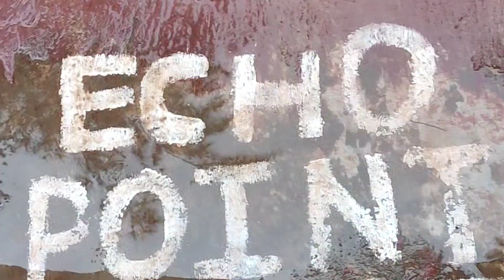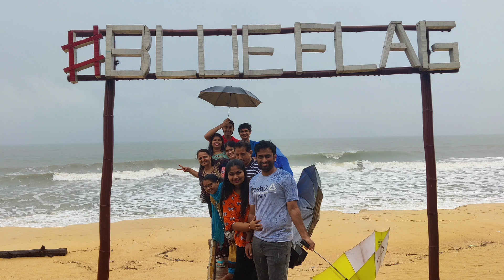ಪಡುಬಿದ್ರಿ ಬೀಚ್ (blue flag) Tourist Spots IIಪ್ರವಾಸೀ ತಾಣಗಳು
ಪಡುಬಿದ್ರಿ ಬೀಚ್ ( ಬ್ಲೂ ಫ್ಲಾಗ್)
Padubidri Beach (Blue Flag)

Blue Flag Beach Padubidri is one of the Internationally recognised beach by Foundation for Environmental education,Denmark.This beach is located 3km from Padubidri city and 1.5 km from Padubidri main Beach. Now the beach is maintained by Department of Tourism, Udupi Beach has got Facilities such as Parking, Washroom, purified drinking water facility, shower area and changing room, tourist can take rest in recliners and benches made out of bamboos. Recreation facilities like kayaking and peddle boat is also setup in backwaters. Entry fee is Rs 30 for adult and 20 for Children. Parking fees of 20 for car and 10 for two wheelers. Watersports are charged separately. Beach timing 9.30 Am to 7 Pm . This beach is no plastic zone.